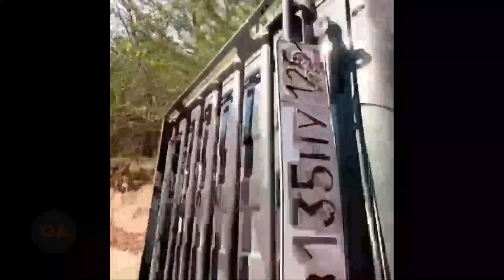Crazy Off Road Fails❌ and Wins 🏆| 4x4 Extreme Fails and Full Sends | Off road Action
Here are the best 4x4 offroading videos of the week (and so far). Offroad fails and win videos feature drivers with considerably dangerous behaviour off-road that leads to extreme catastrophe or success!
               Upload a photo of your car and have
                    it turned into an art piece on a
                   shirt/ mug/ canvas and more!

Offroad Action videos feature Jeeps, Nissans, Toyotas, Suzukis, Ford and several other  brands of vehicles including custom built offroad machines and vehicles that shouldn't leave the road. Some succeed whilst others crash, roll, flip and every other type of offroad fail possible. Either way, it's enjoying to watch. We also feature the best Redneck 4x4 videos and Diesel trucks that can be found.

Please remain aware of the dangers when offroading and acknowledge the educational value from Offroad-Action videos.